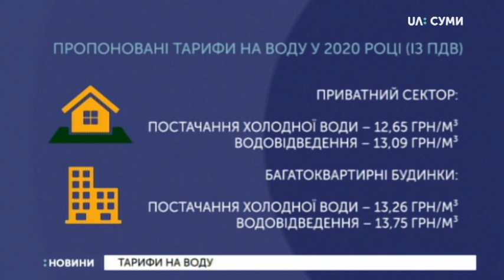28.05.2019. Новини. 13:30